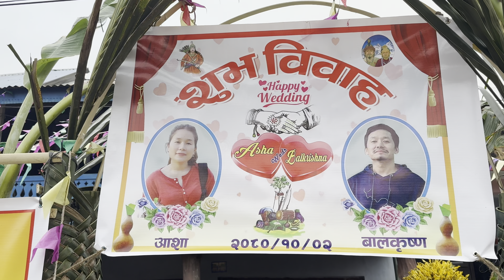गाउ जादा जादै बिहेको जन्ति पनि गैयो , wedding vlogs day 1